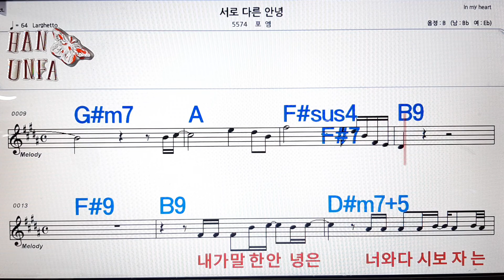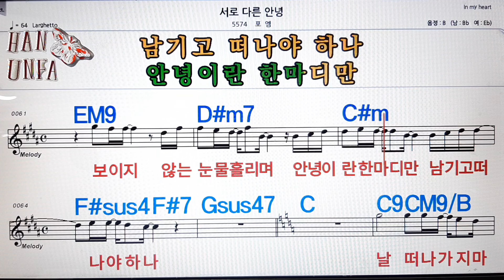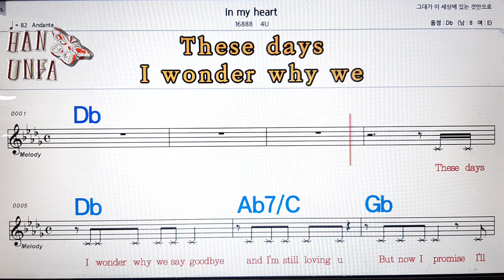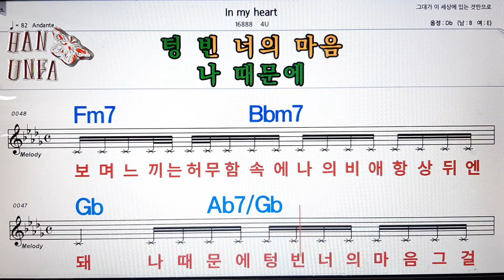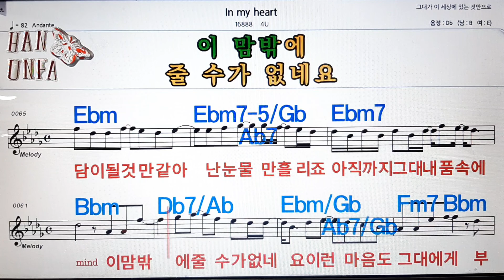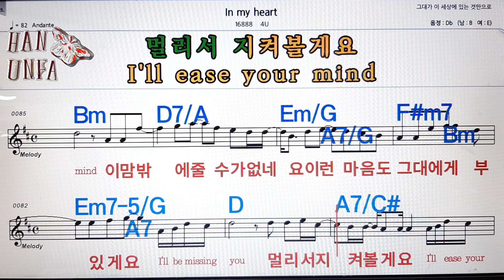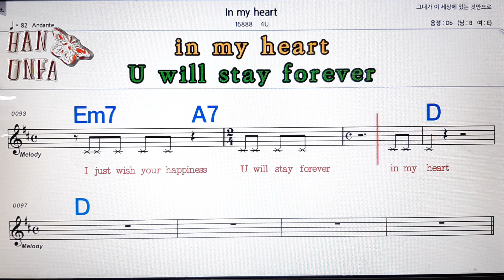서로 다른 안녕./포엠💋노래방, 코드 큰 악보, 반주 가라오케, 가사💖Karaoke, Sheet Music, Chord, Lyrics , MR